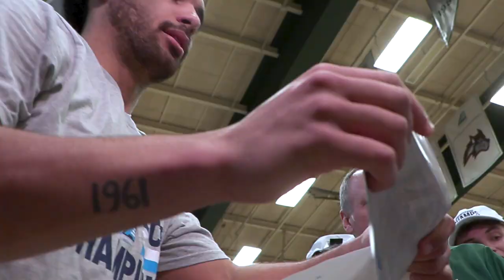Men's Basketball: Championship Celebration Extra (3/12/22)